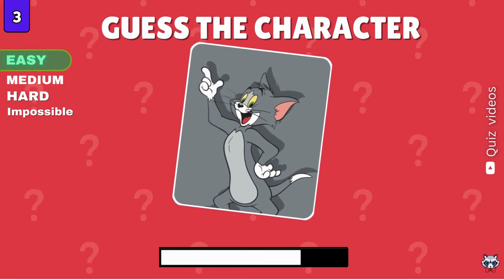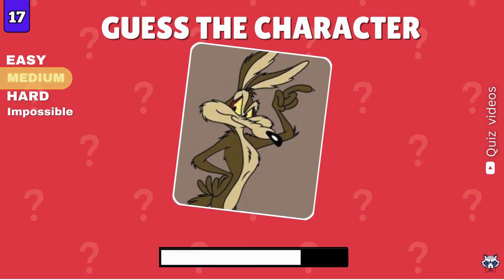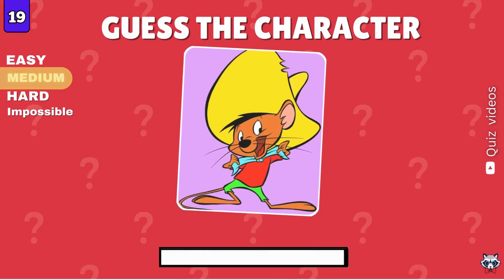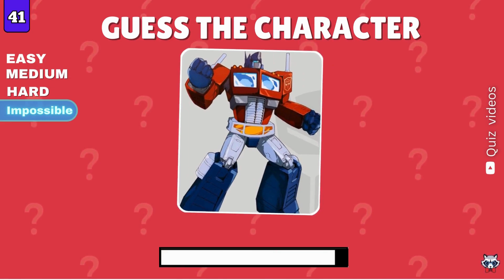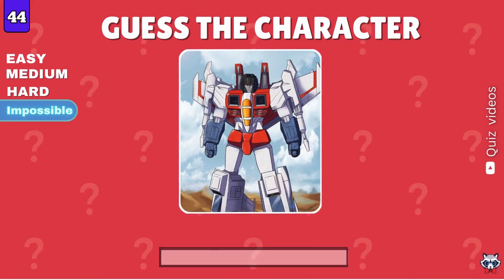Guess the Cartoon Character in 4 second | Cartoon Quiz Challenge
Cartoon Quiz Challenge! Test your knowledge of iconic cartoon characters in this fun and engaging quiz. From classic favorites to modern animations, see if you can guess them all! Challenge your friends and family to beat your score.